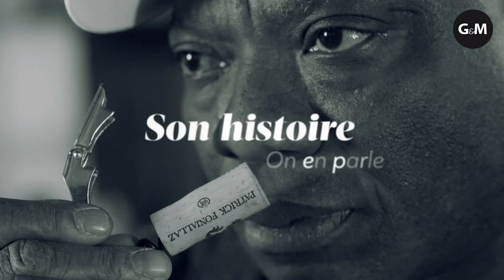Akebedia - Présentation du Garanoir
Jérôme Aké Béda présente les grands vins
Client: Gault & Millau
Réalisation: Leonard Veillon
arsene.studio